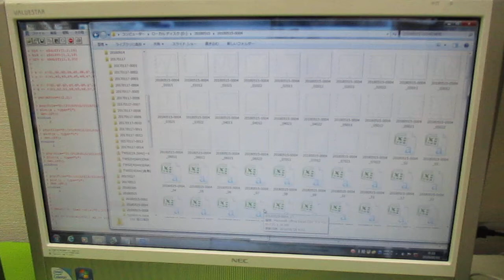超音波の音圧データ解析 ultrasonic-labo